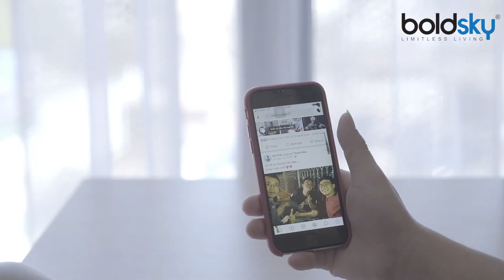Facebook का Color Blue इसलिए है, जानिए हैंरान कर देने वाली वजह । Boldsky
Facebook's owner Zuckerberg has a color blindness and for this reason he cannot easily see red and green. That is why they decided to keep the color of Facebook blue.

फेसबुक के मालिक जुकरबर्ग को कलर ब्लाइंड है और इस कारण वो लाल और हरे रंग को आसानी से नहीं देख पाते। इसी कारण उन्होंने फेसबुक का रंग नीला रखने का फैसला किया।